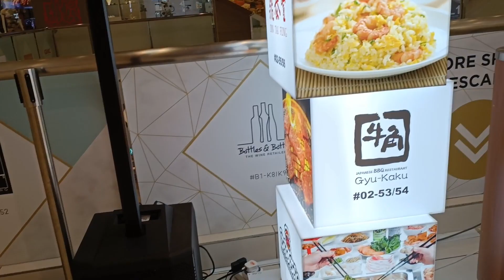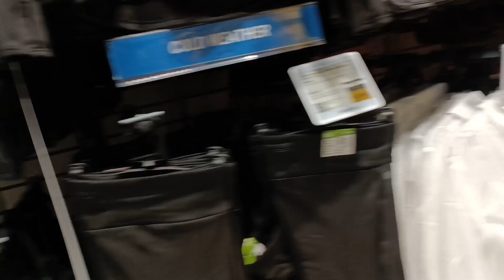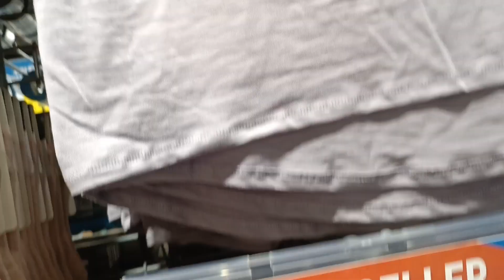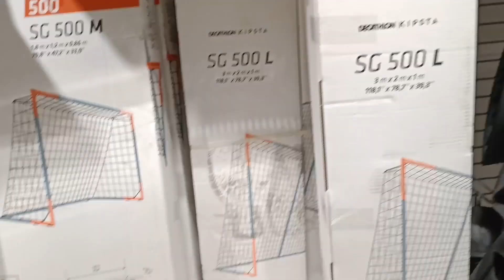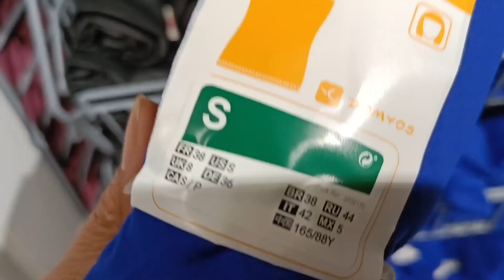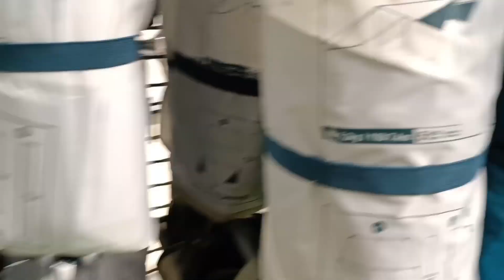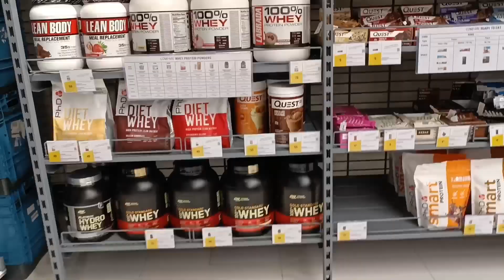WINDOW SHOPPING@DECATHLON SOMERSET SINGAPORE|AMAJOY VLOG DECATHLON SOMERSET SINGAPORE SHOPPING#